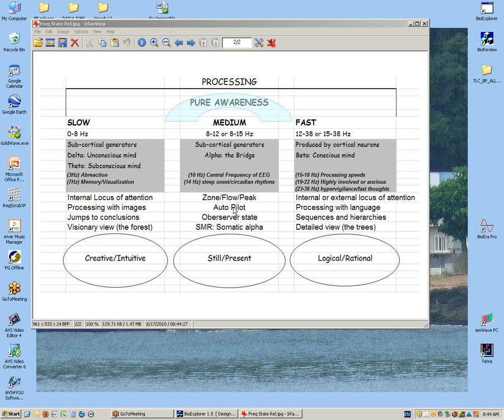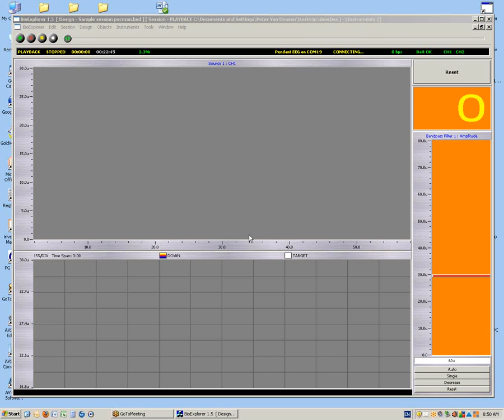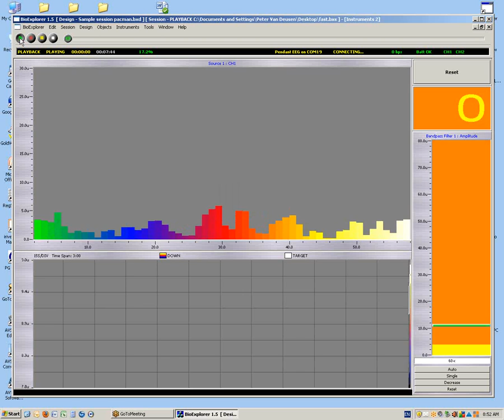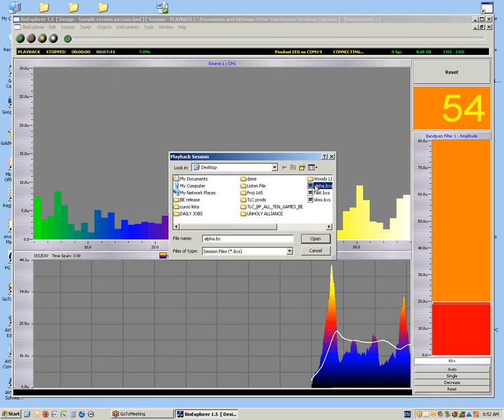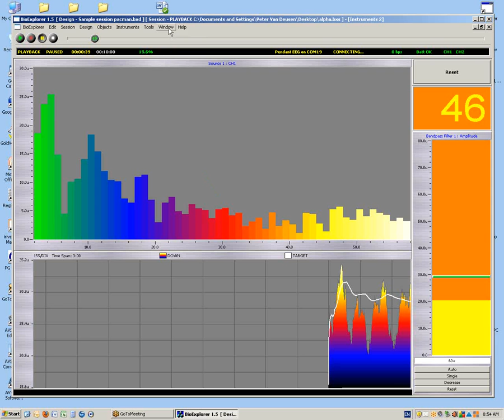Intro to Neurofeedback | Brain-Training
An overview of why and how you might wish to train your brain using EEG neurofeedback. Talks about brain frequencies--or energy levels--and how they relate to the way our minds work, then shows how you can train your brain to change the stable patterns in your own brain that may be limiting you.